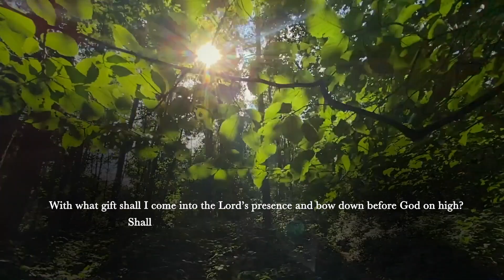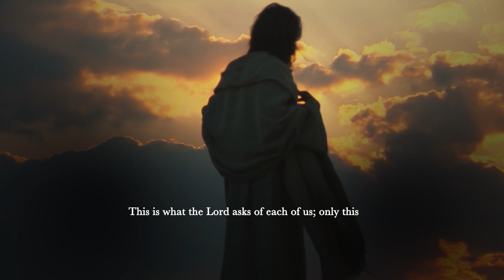Morning Prayer with Pauline Thomas: Tuesday July 13th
We join Pauline on the island of Anglesey for our morning prayer. Today Pauline reflects on the beautiful words of Micah - to act justly, to love tenderly and to walk humbly with our God. We contemplate what this means and how we trust God and let him love us, even on our bad days. Thanks for joining us today.